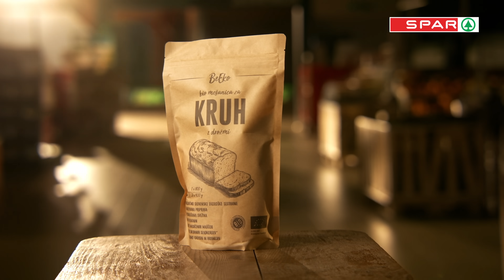ŠTARTAJ SLOVENIJA I 9. sezona I S slovenskega podeželja naravnost v Interspar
S slovenskega podeželja naravnost na police trgovin Interspar. Podprite slovenske pridelovalce z nakupom izdelkov 9. sezone Štartaj Slovenija!

Všečkaj video 👍 in se naroči na naš kanal 🎥  za še več video vsebine!

Podpri podjetnike 9. sezone z nakupom izdelkov v trgovinah INTERSPAR in spletni trgovini SPAR Online. 🛒

Deli zgodbe startajslovenija 📲